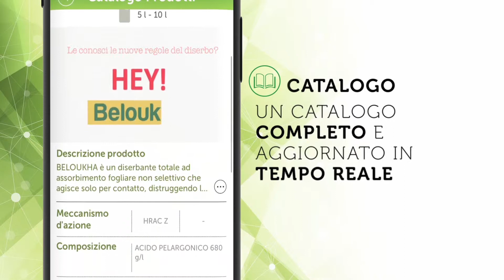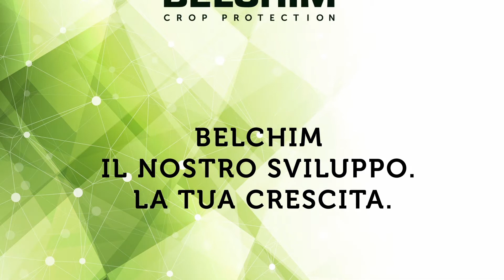Scarica l'app di Belchim Italia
Comunicazione a cura di Belchim italia